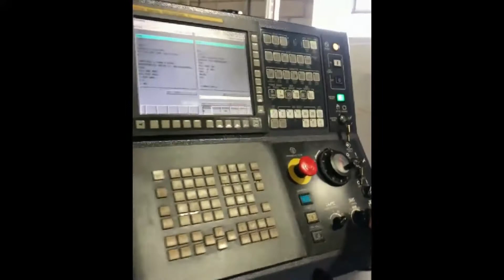Star SR 32J CNC Swiss Lathe - MC# 601272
It is the buyer's responsibility to confirmed prior to purchase.

Equipped With:
12' LNS Alpha 538/552 Magazine Bar Feed
Magic Guide Bushing
Part Conveyor

As of March 2021:
** POWER ON - 8,772
** RUN TIME - 7,001
** CUT TIME - 4,363

General Specifications per Manufacturer:
Control: Fanuc 18iTB
Max. machining diameter: 32mm (1-1/4in)
Max. headstock stroke
- Standard: 310mm(12-13/64in)
- with RMGB unit: 280mm(11-1/32in)
Tool shank: 16mm x 95-155mm
4-spindle sleeve holder
- Max. drilling capability: 13mm(1/2in)
- Max. tapping capability: M12xP1.75
- Max. die cutting capability: M10xP1.5
Power Driven attachment
- Max. drilling capability: 8mm(5/16in)
- Max. tapping capability: M6xP1.0
- Max. milling capability: 10mm(25/64in)
Main spindle speed: max.7,000min-1
Main spindle motor(continuous/30min): .. 5.5kw/7.5kw
Power-driven att. spindle speed: max.5,000min-1
Power-driven att. drive motor: 1.0kw

Backworking Attachment
Max. chucking diameter: 32mm (1-1/4in)
Max. lenght for front ejection: 125mm(4-59/64in)
Max. parts prcjection length: 45mm(1-49/64in)
4-spindle backworking unit
 - Max. drilling capability
- - Stationary tool: 13mm(1/2in)
 - Max. tapping capability
- - Stationary tool: M10xP1.5
Sub spindle speed: max.7,000min-1
Sub spindle motor(continuous/15min): ... 2.2kw/3.7kw

Dimension (L x W x H, Approx): 9' x 4' x 5'6"

Coolant Pan:  51" x 32" x 21" 155 lbs